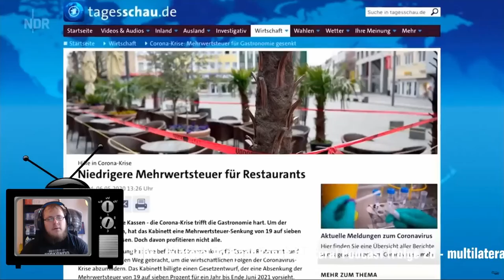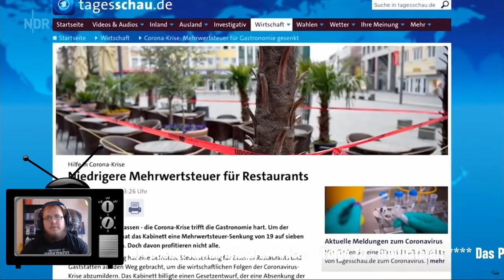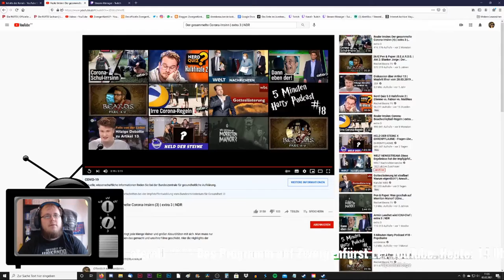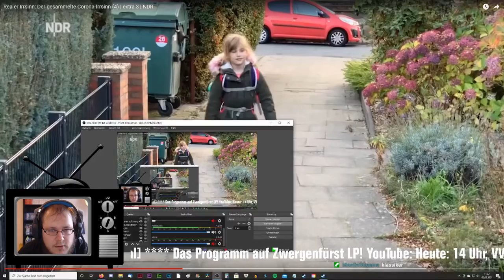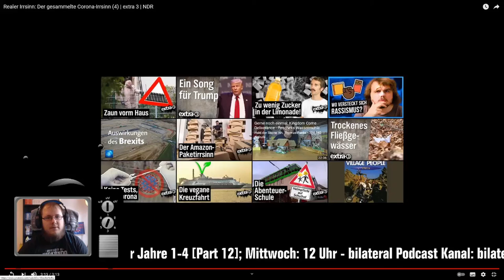Zwergi react to * extra 3 – Realer Irrsinn: Der gesammelte Corona-Irrsinn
Zwergi reagiert auf extra 3 Realer Irrsinn. Aus dem Twitch Stream vom 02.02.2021